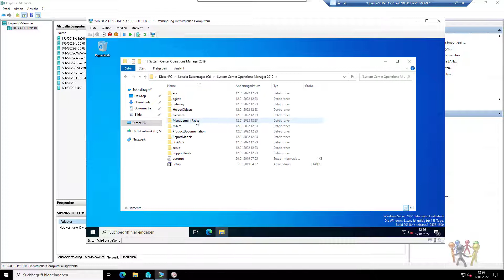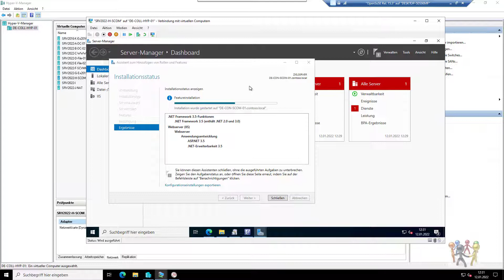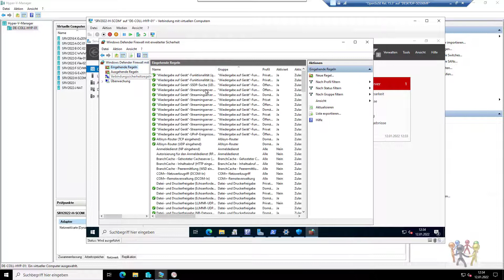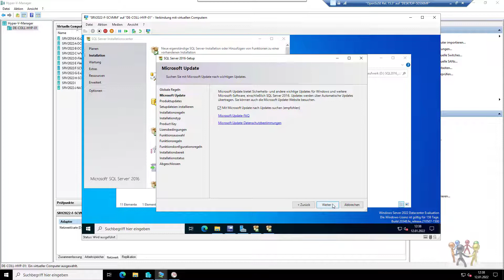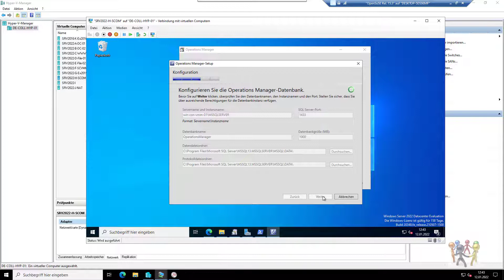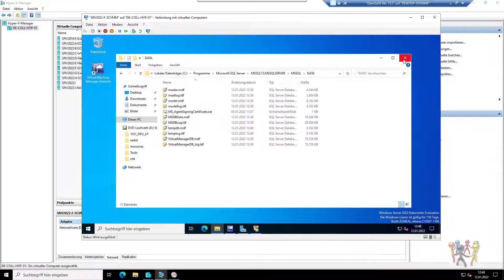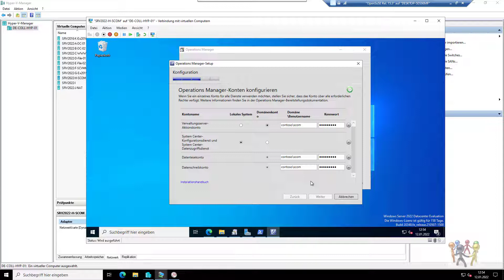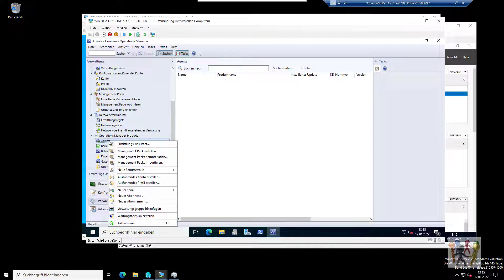DAS! Experiment - SCOM. SystemCenterOperationManager 2019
Installation und Konfiguration des System Center Operation Manager 2019 in meinem LAB. Inkl. SQL Server und allen notwendigen Gegebenheiten zum ordnungsgemäßen Betrieb.